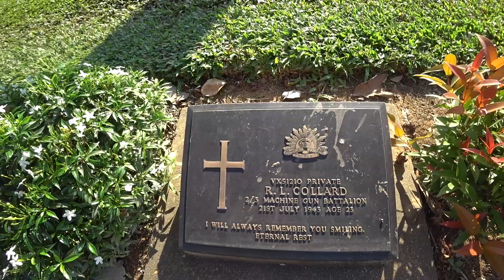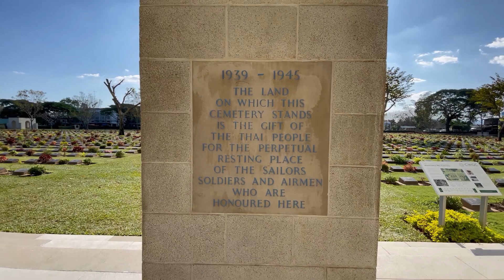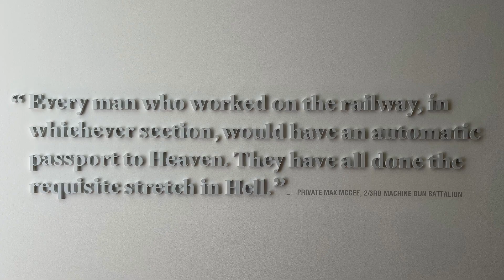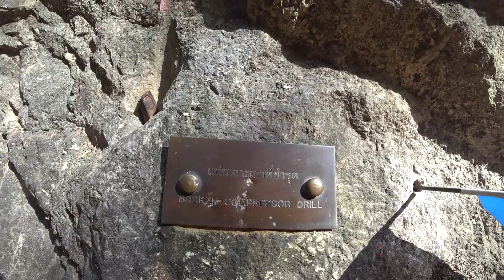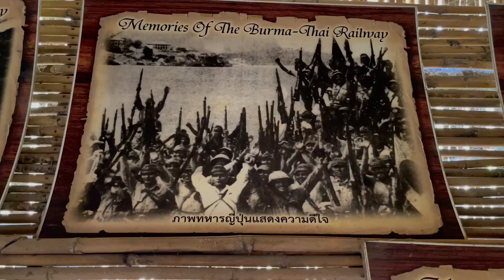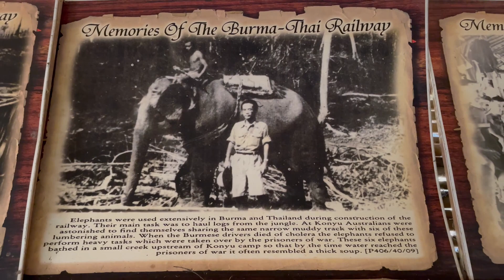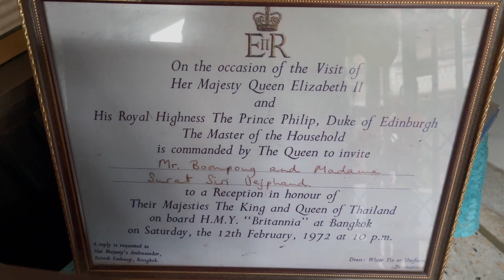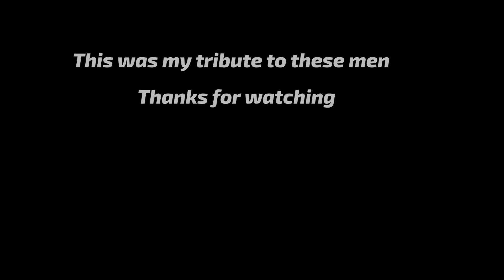HORROR! This is what Japan did in Thailand in WW2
This is a story of how a Thai man saved the lives of thousands of Allied prisoners of war held by the Japanese Imperial Army in Kanchanaburi Thailand.
When Allied forces surrendered to the Japanese they were left with 200,000 prisoners of war. The Japanese used these men to build a railway between Thailand and Myanmar. This railway is knows as the Death Railway for the shear number of men who died constructing it. These men endured torture, starvation, beatings and tropical diseases. One man would not stand complacently by and watch these men die terribly. His name was Boonpong Sirivejaphan. This is his story.

I filmed this at various locations around Kanchanaburi province. I highly recommend doing this DIY tour. I hired a rental car for 46 USD (1,400 Baht) per day.